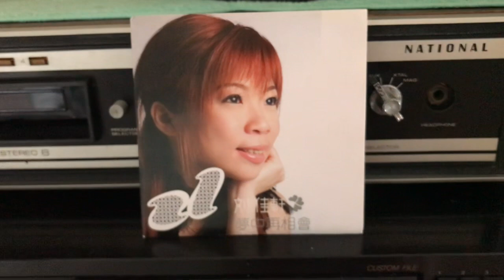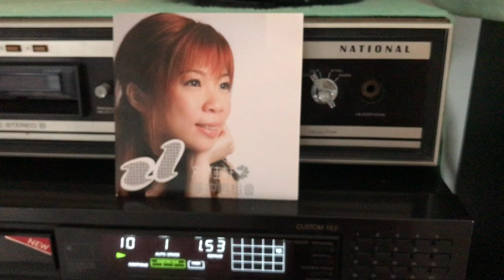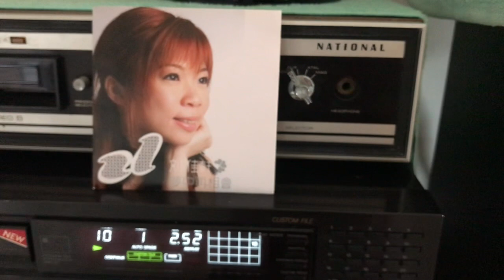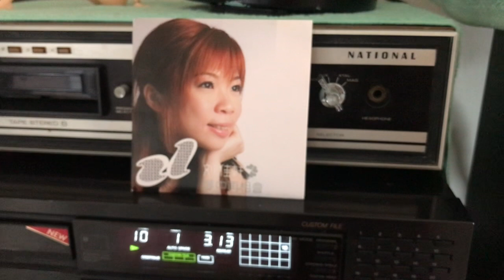變調的愛🎤 劉佳軒♪♫ 台語好歌 聲 🧚‍♂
✍️ 作詞：劉佳軒🎼作曲：（求告知）🎹編曲：王志雄 💃🕺💃🕺
🌺製作or發行/ 雅鸝有聲YL-C6006🎻🎷🎺🎸🥁♪♩♬♪